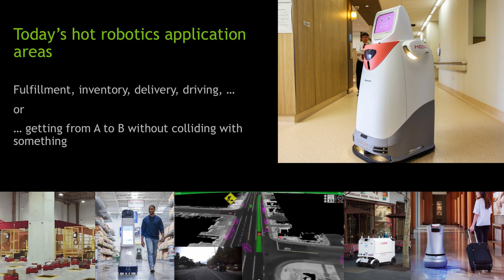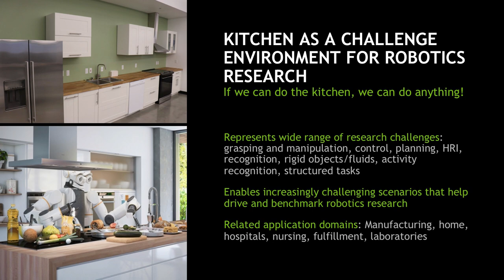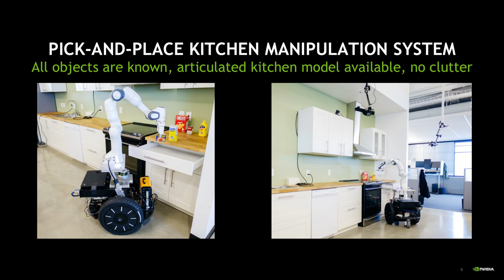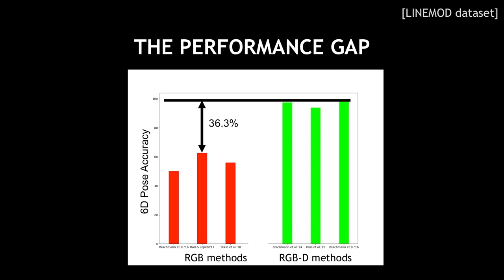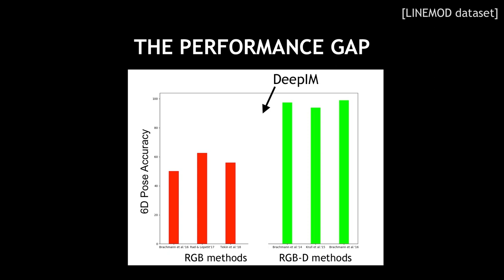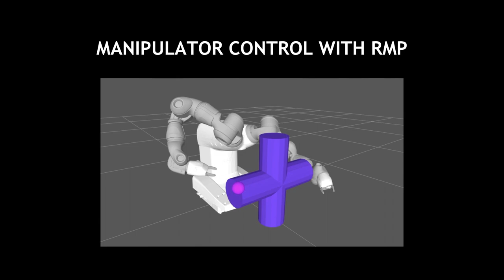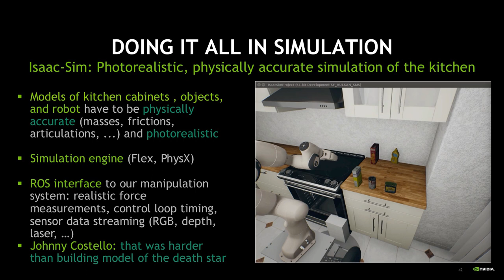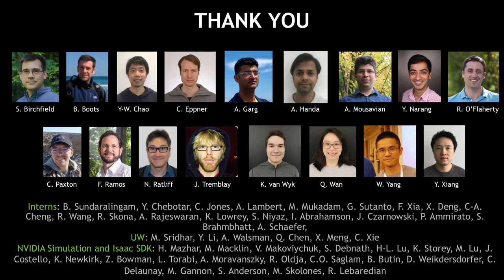MIT Robotics - Dieter Fox - Toward robust manipulation in complex scenarios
March 08, 2019 - Dieter Fox
Senior Director of Robotics Research at NVIDIA
Professor in the Paul G. Allen School of Computer Science & Engineering at the University of Washington